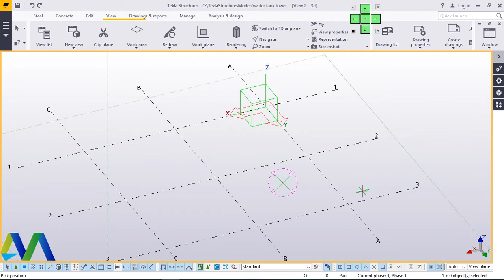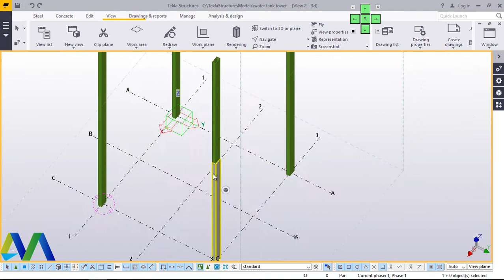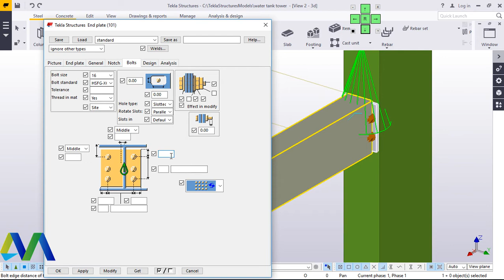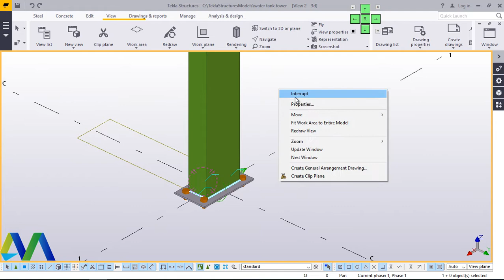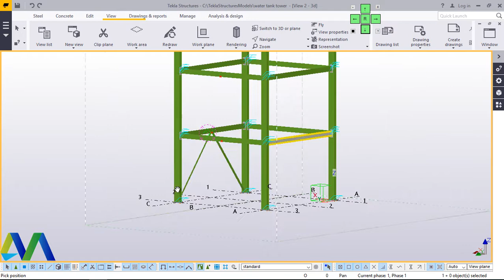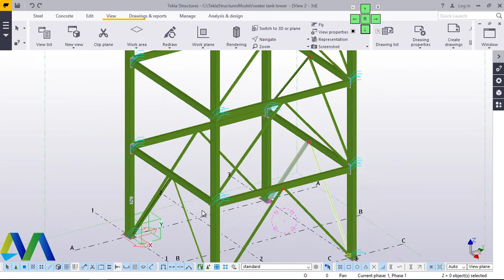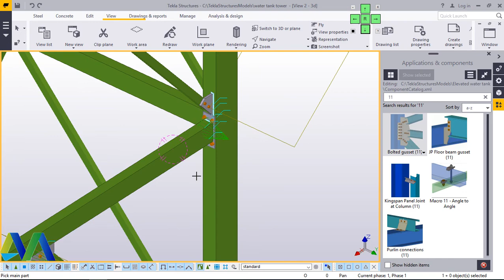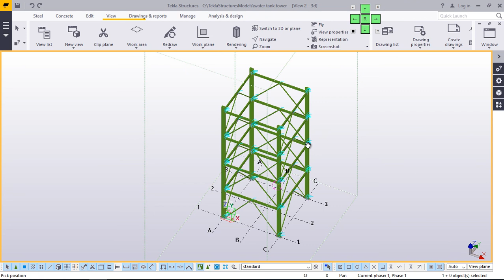How to create water tank tower structure in TEKLA STRUCTURES 2017